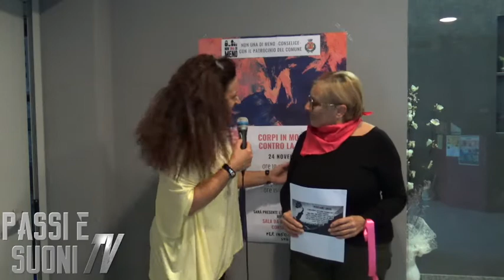Corpi in Movimento | Intervista a Marina Venieri | Non una di meno Conselice 2019 | PassieSuoni.it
Intervista: Marina Venieri
Evento: Corpi in movimento contro la violenza
Organizzato da: Non una di meno Conselice

Una giornata per dire NO alla violenza sulle donne, organizzata da "Non una di meno" di Conselice con il patrocinio del Comune.

Tante le artiste on stage che si sono passate il testimone e che con la loro arte hanno reso speciale l'intero pomeriggio passando da  momenti di profonda riflessione a momenti di svago e divertimento.

Tante voci fuse in una sola, comunque e sempre, CONTRO LA VIOLENZA sulle DONNE e ciò che sempre più spesso, negli ultimi tempi, accade troppo facilmente.
E' il momento di dire basta... tutte assieme, partendo dal volontariato, dall'ascolto e dall'accoglienza.

Un plauso va alle organizzatrici che hanno saputo con simpatia e cordialità realizzare una giornata piena di emozioni e di arte.

Guarda tutti i video.